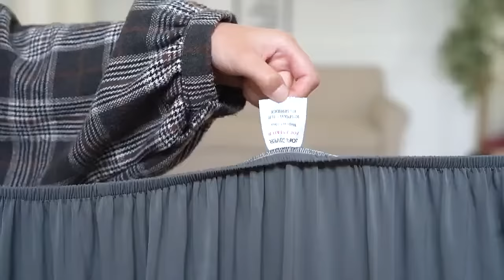Cara Pasang COVER SOFA POLOS ELASTIS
Bisa Order disini ya

Tokopedia : shorturl.at/iyGNP

Shopee : shorturl.at/lIVZ8